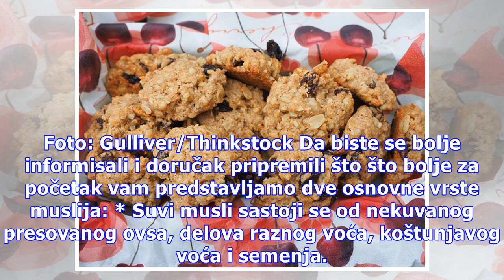Musli – idealan doručak za trudnice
Doručak je veoma značajan obrok, posebno za trudnice, jer obezbeđuje energiju u prepodnevnim satima i snagu tokom celog dana. Zbog toga je važno da sadrži dobre nutrijente kojim obiluje jedan od najzdravijih obroka – musli. Foto: Gulliver/Thinkstock Da biste se bolje informisali i doručak pripremili...